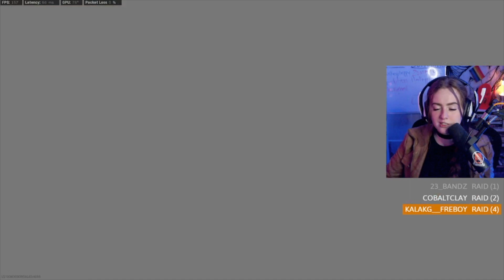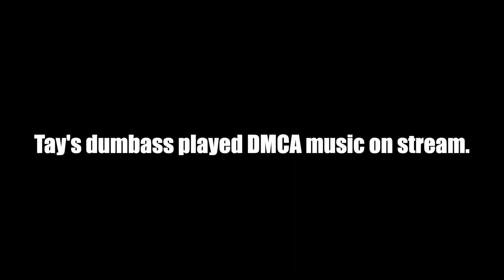So I hosted a community gunfight tourney... w/ a surprise :)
Check this out live next time!

EDITED BY: RYAN KAY